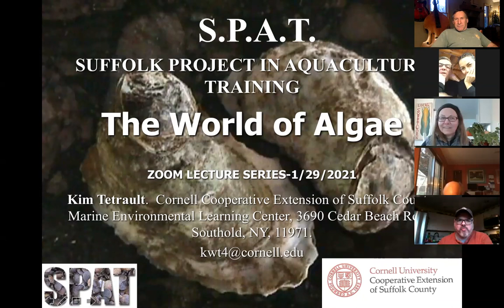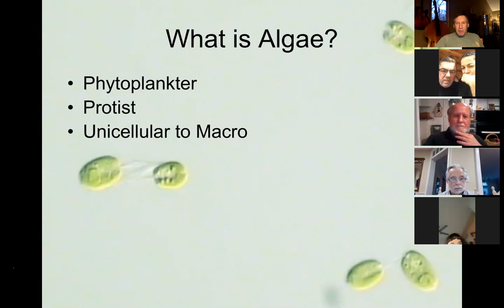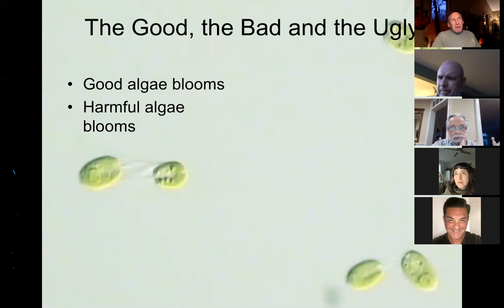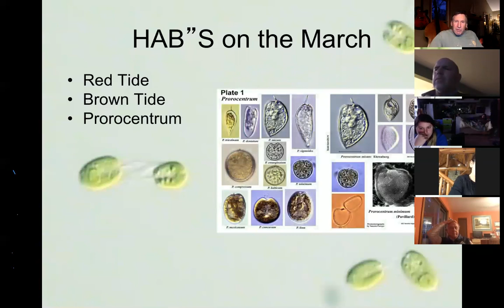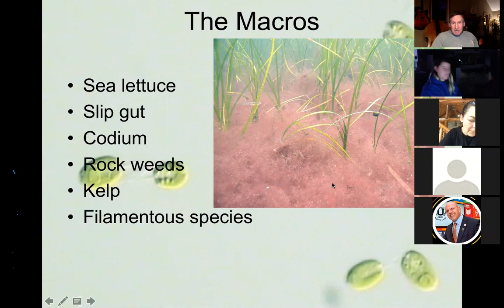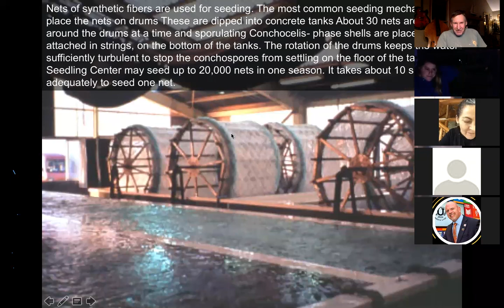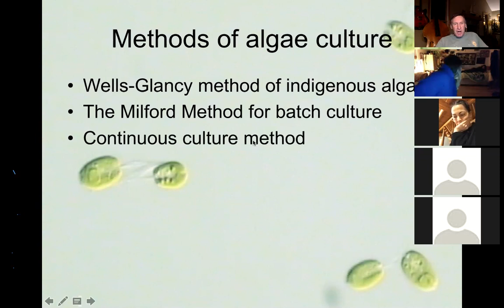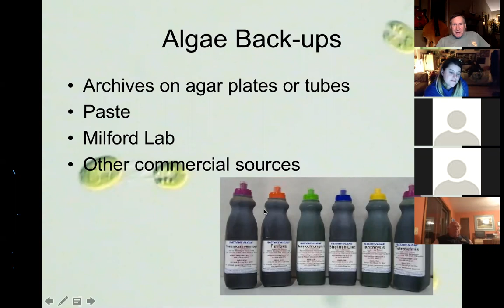Algae Culture Techniques • January 2021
Join CCE Marine Aquaculture Specialist and SPAT Director, Kim Tetrault, as he delves into 'The World of Algae'. This introduction to the lecture series addresses everything you ever wanted to know about algae but were afraid to ask. Learn about the good the bad and the ugly algae species and find out why this critical base of the marine food chain affects shellfish from birth to death.

Also visit Cornell Cooperative Extension of Suffolk County for all kinds of educational material on Agriculture, Family Health and Wellness, Gardening, Community Nutrition, 4-H Youth, the County Farm and Peconic Dunes Camp.